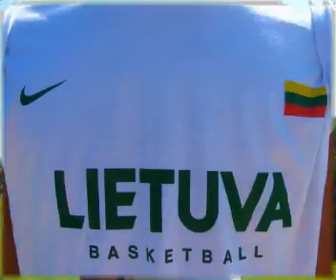Moonlight Express - Wisła 2008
Moonlight Express, czyli Litewska grupa tanceczna w Wiśle, w hotelu Gołębiewski. Ze specjalnymi podziekowaniami za wspólnie spędzony czas...